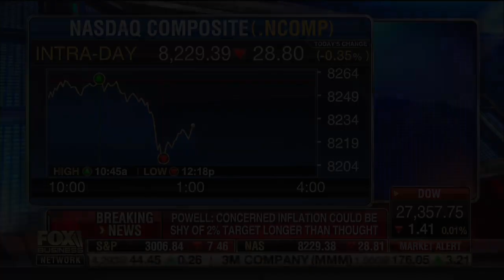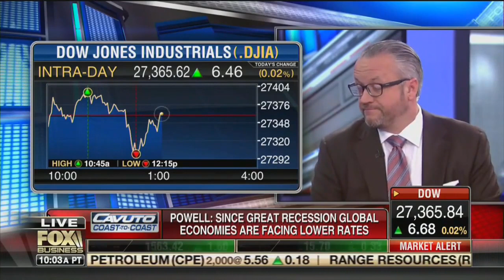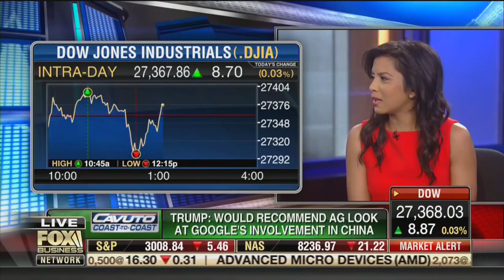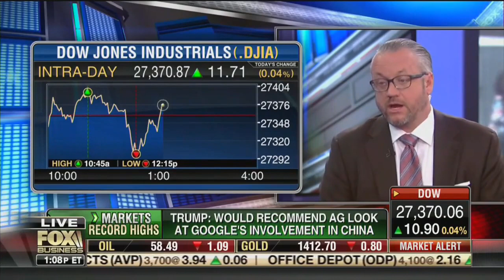David L. Bahnsen on Neil Cavuto's Coast to Coast - Interest Rates, The Fed, Inflation, Trade